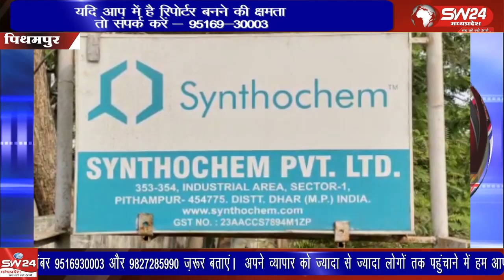सिंथोकेम प्रायवेट लिमिटेड ने आज रविवार को सुबह से ही केमिकल युक्त पानी खुले में बहाया।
औद्योगिक क्षेत्र पीथमपुर के सेक्टर एक स्थित सिंथोकेम प्रायवेट लिमिटेड ने आज रविवार को सुबह से ही केमिकल युक्त पानी खुले में बहाया। जबकि इस प्रकार के केमिकल के अवशिष्ट खुले में फेकने कि बजाय जहरीले अवशिष्ट नस्ट करने वाले उद्योग को नस्ट करने के लिए देना चाहिए पीथमपुर से संजय सोनगरा की रिपोर्ट।